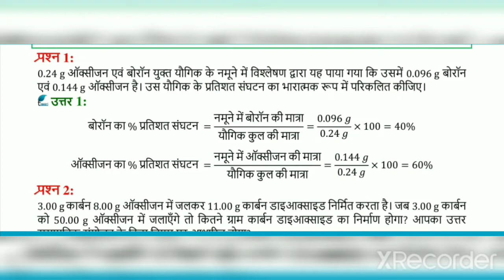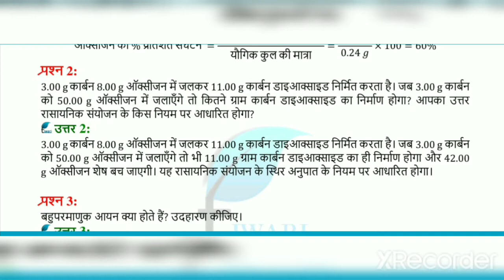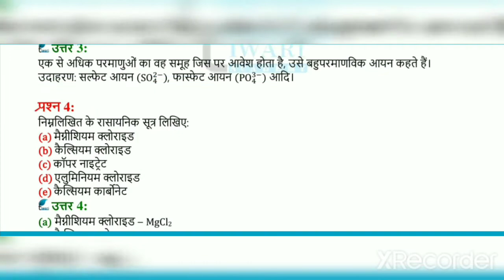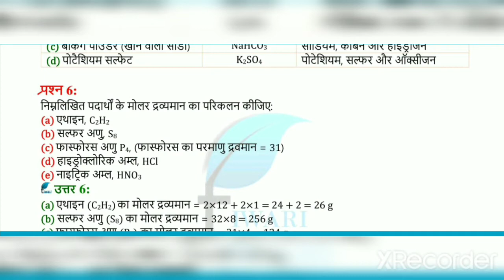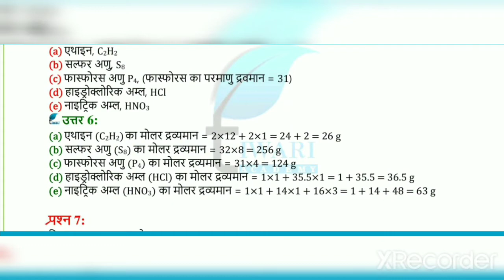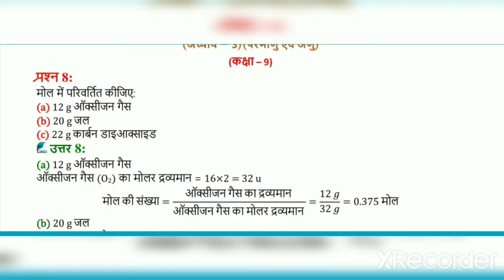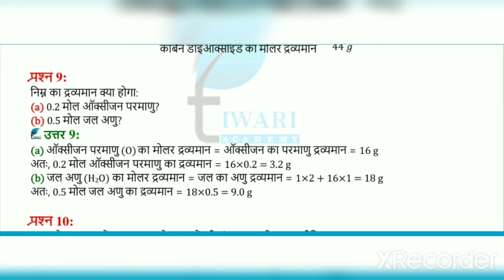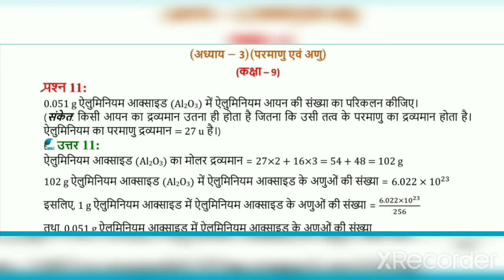कक्षा 9 (अध्याय 3) परमाणु एवं अणु की अभ्यास में दिए गए प्रश्नों के उत्तर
मैं रोशन तिवारी
 इस वीडियो में कक्षा 9 के अध्याय 3 परमाणु एवं अणु के  अभ्यास में दिए गए प्रश्नों को हल करवाया हूं ।
आप इस वीडियो को आज तक देखें और जितना हो सके इसका लाभ उठाएं।